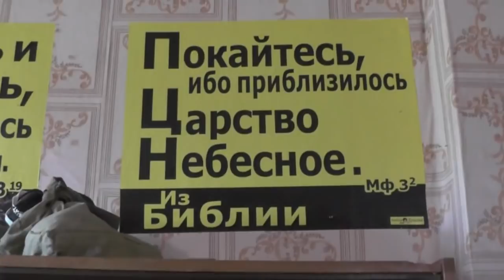Утром благословение на весь день. Так было в прошлом и в настоящем есть. 30. 08. 2018